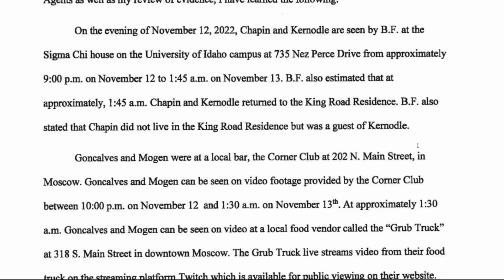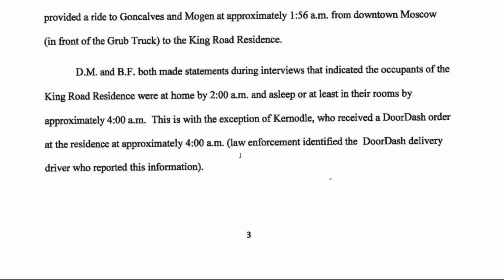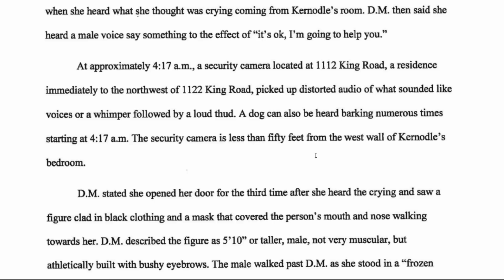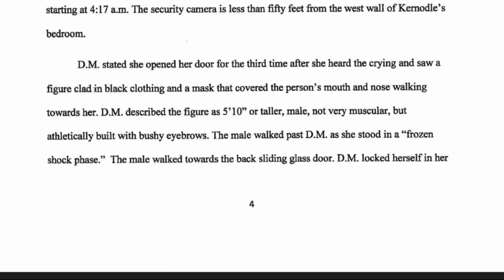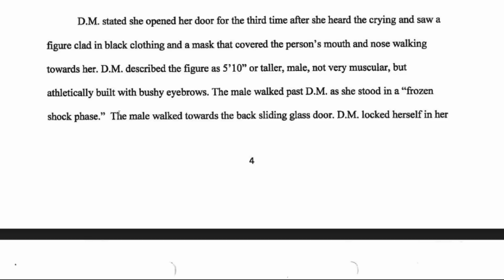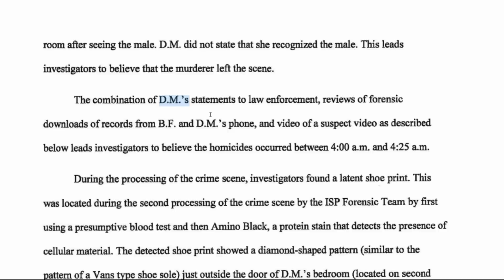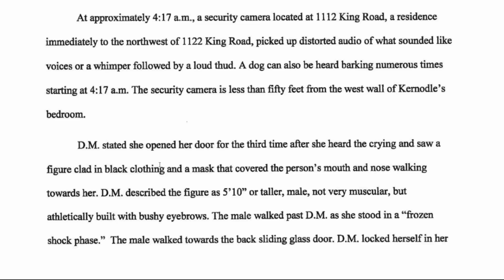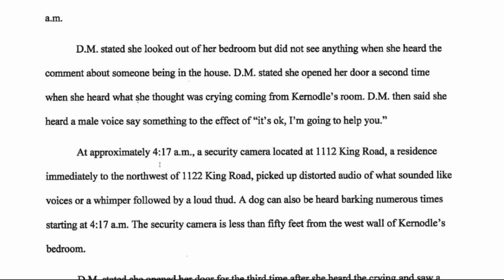WHY Didn't She Call the POLICE?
Lets take a look at the newly released affidavit from Moscow, ID. Some very concerning information has come to light about what the surviving roommates potentially heard and saw on the night of the Idaho student murders. Why were the police not called to the scene until nearly noon?